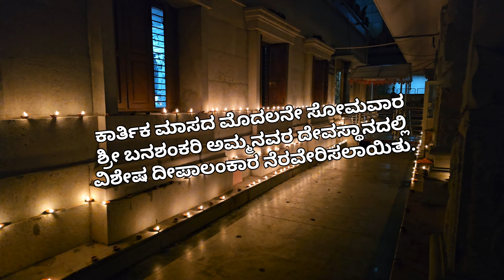ಕಾರ್ತಿಕ ಮಾಸದ ಮೊದಲನೇ ಸೋಮವಾರ ಶ್ರೀ ಬನಶಂಕರಿ ಅಮ್ಮನವರ ದೇವಸ್ಥಾನದಲ್ಲಿ ವಿಶೇಷ ದೀಪಾಲಂಕಾರ ನೆರವೇರಿಸಲಾಯಿತು.